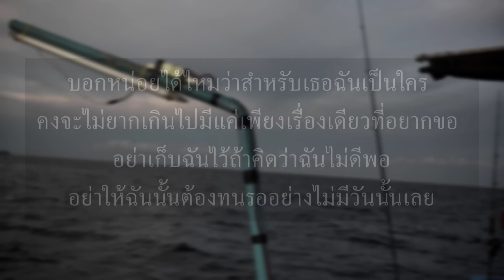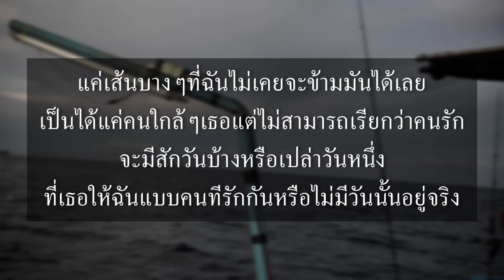เส้นบางๆ - INDIGO (เนื้อเพลง)